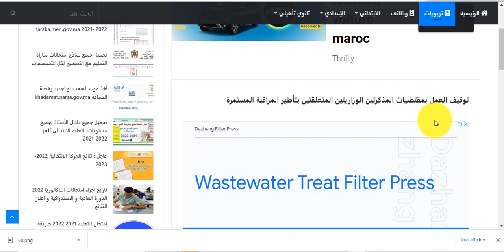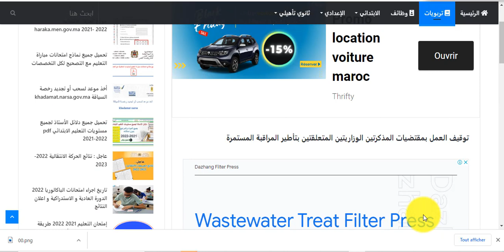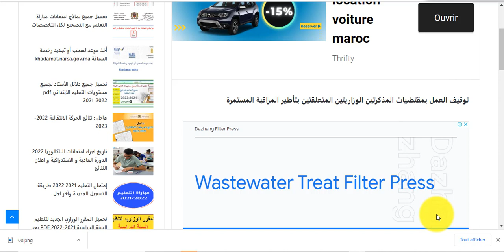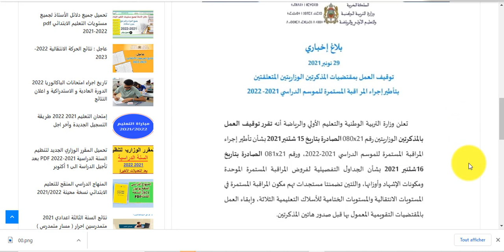عاجل : توقيف العمل بمقتضيات المذكرتين الوزاريتين المتعلقتين بتأطير المراقبة المستمرة.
بلاغ إخباري29 نونبر 2021
توقيف العمل بمقتضيات المذكرتين الوزاريتين المتعلقتين
بتأطير إجراء المراقبة المستمرة للموسم الدراسي 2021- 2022.
تُعْلِنُ وِزَارَة التربية الوَطَنِية وَالتَعْلِيم الأولي والرياضة أَنَّهُ تقرر توقيف العمل بالمذكرتين الوزاريتين رقم080×21 الصادرة بِتَارِيخ 15 شتنبر 2021 بِشَأْنِ تأطير إجراء المراقبة المستمرة للموسم الدراسي 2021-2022، ورقم081×21 الصادرة بِتَارِيخ 16شتنبر 2021 بِشَأْنِ الجداول التفصيلية لفروض المراقبة المستمرة الموحدة ومكونات الإشهاد وأوزانها، واللتين تضمنتا مستجدات تَهُمُّ مكون المراقبة المستمرة فِي المستويات الانتقالية والمستويات الختامية للأسلاك التعليمية الثلاثة، وإبقاء العمل بالمقتضيات التقويمية المعمول بِهَا قبل صدور هاتين المذكرتين.